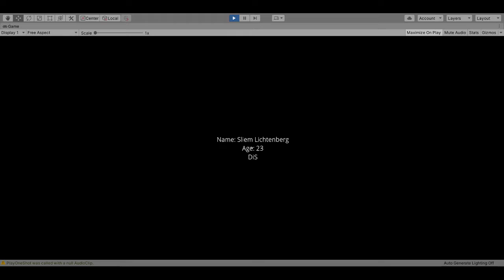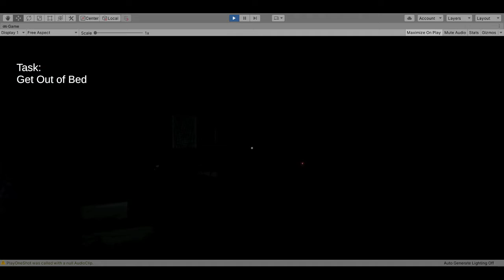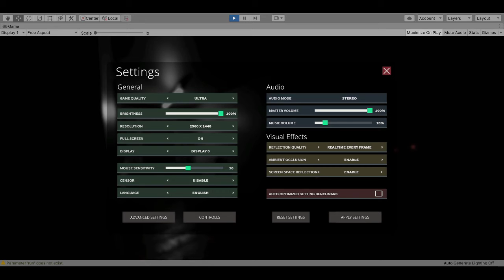Depression The Game: Patch | Intro Update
We are a small DeepWorks Studios UG

Unfortunately, the topic of depression is still a taboo topic, and the affected people are having a harder time getting real help and opening up.
We try to change that!

Composer : Mario Sello
3D Modeller : Jake Sullivan
Writer : Robert Choate

The Present
We are currently working on a patch for "Depression The Game":video_game:

     - create quality
     - be different